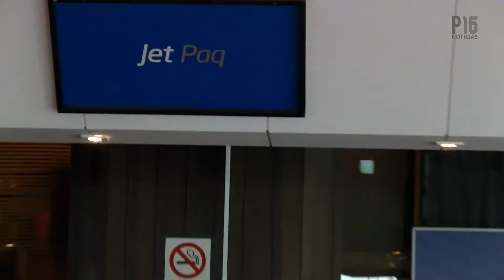José María Arrúa - Ministro de turismo (Lanzamiento de Flybondi)